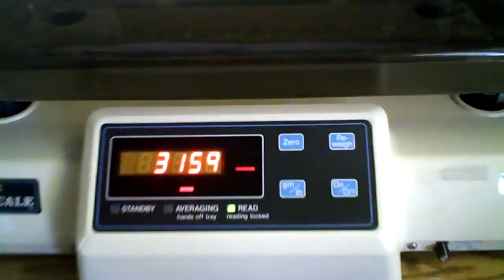Sean Joseph Lo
first wash